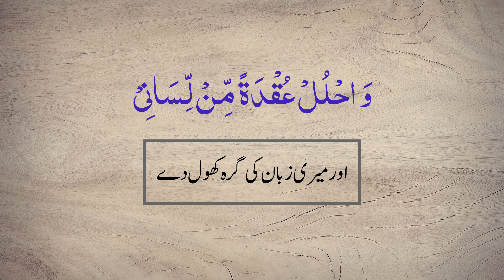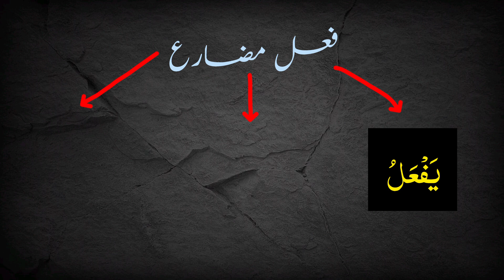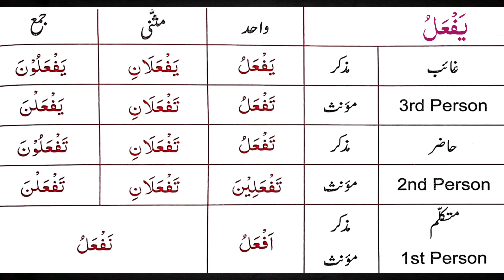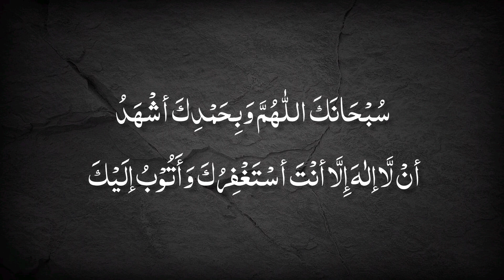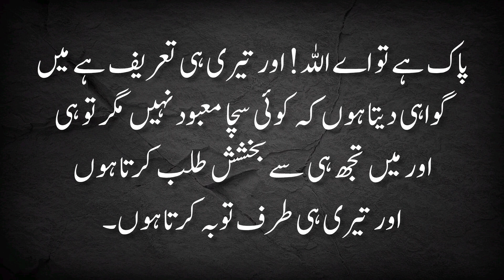Imperfect Verbs in Arabic | فعل مضارع معروف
فنا🖌
let's embark on a journey together to master the intricacies of Arabic, led by none other than Afnan Sarwar 🍁, your dedicated Arabic mentor. Our noble quest? To unlock the profound beauty of the Holy Quran through the rich tapestry of the Arabic language. In this vast linguistic ocean, every word holds multitudes of meanings, waiting to be unraveled by those who dare to delve deep. Together, let us channel our energies towards a singular purpose: to strive, to learn, and to honor Allah through our understanding of His divine message.
ذَوَاتَآ اَفْنَانٍ 🍁  فَبِأَيِّ آلَاءِ رَبِّكُمَا تُكَذِّبَانِ

(note : this course is only for females)
The details are mentioned in highlights

root words arabic grammar, online arabic speaking course free, arabic